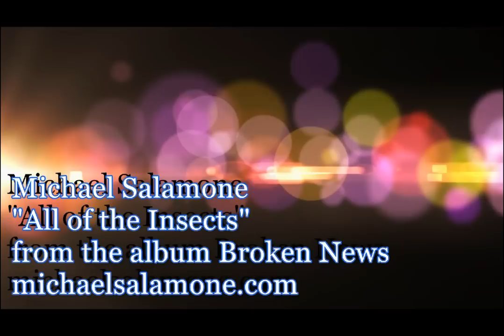All of the Insects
This song has been getting decent play online this month, so I threw together a YouTube to support that. "All of the Insects" from Michael Salamone's 2014 album, Broken News. and anywhere else MP3s are sold or streamed. MichaelSalamone.com